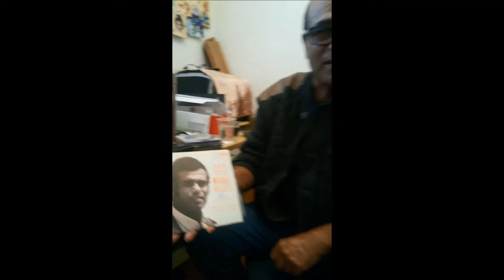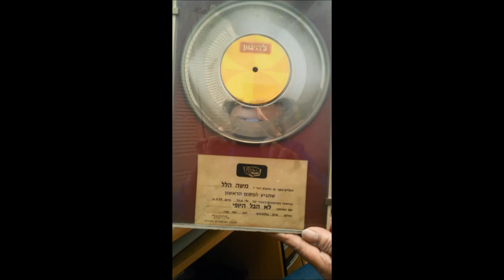דודי פטימר מארח: והפעם: משה הלל "הצנחן המזמר" בראיון חושפני- חלק ב' - 2015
דודי פטימר מארח- סדרת ראיונות חדשה מאת חוקר המוסיקה דודי פטימר במהלכה הוא יושב פנים מול פנים עם זמר או יוצר ישראלי , ותיק לצד צעיר, ומשוחח עימם ללא צנזורה על הקריירה המוסיקלית שלהם ומעשיהם בימים אלה.

הפעם נפגשתי עם משה הלל, אחד הקולות המיוחדים והמשובחים של המוסיקה הישראלית ( בכל גווניה: שירי ארץ ישראל היפה,פופ/רוק, ג'אז, מזרחית, קאנטרי ועוד)  החל משנות ה-70 ועד היום. משה נחשב לאחד מכוכבי הזמר הגדולים בישראל בשנות ה-70 וה-80 עם להיטים בלתי נשכחים כ"הנער עם הבנג'ו", "אהבה בעשן", "מטאדור", "יעקב התמים" (אל תירא ישראל), "לא הבל היופי לא שקר החן" , "חג לי", "חיים גנגובים" ועוד.

לפני שתצפו בראיון, אני מצטט מספר דגשים חשובים ששכחנו להוסיף בראיון וחשובים לאזכור לגבי משה הלל, "הצנחן המזמר":

1) לאחר ההתאגדות ( שלא הצליחה ) למזג את הזמר המזרחי האייכותי בכל תוכניות הרדיו השונות , קיבל משה הצעה מאילי גורליצקי להצטרף ולהקים את איגוד אומני ישראל " א.מ.י. לטובת האמנים , וכמובן שנענה ברצון וכך הקמנו את האיגוד ושירת בוועד המנהל הראשון של א.מ.י. !

2) עד לפני מספר שנים מועטות, משה הלל היה פעיל מאד בוועד של " קרן הצנחנים , החברים של אבא " למען ימומים ואלמנות של החייל !

3) בנוגע להופעות: משה הלל קיים הופעות רבות בפני התיירים שהגיעו לארץ בזמנו במועדונים : " עומאר כייאם " וה "מערה " ביפו העתיקה ,  ובמועדון החאן בירושלים  בשיריי א"י , ובשפות שונות ( גם היידש א מאמה ) והסבר באנגלית את כוונות השירים .

תודה מיוחדת למשה הלל הענק על הראיון ועל תרומתו הרבה למוסיקה הישראלית!